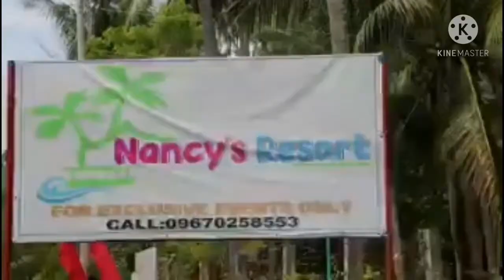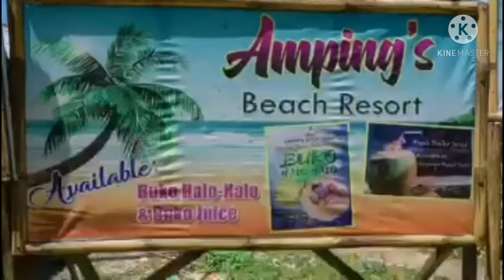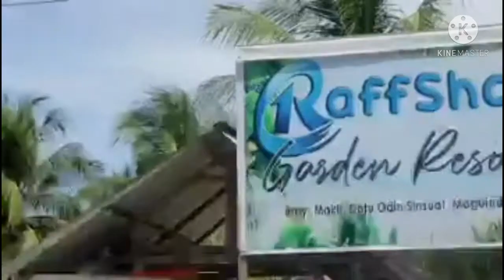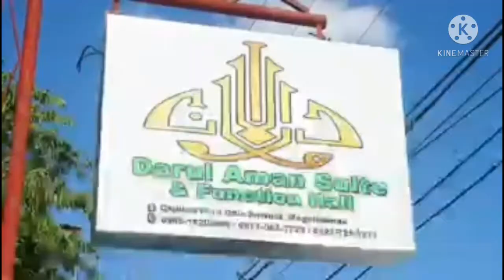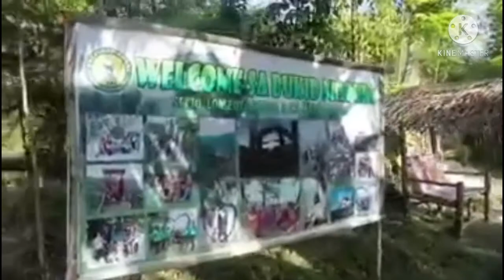Whats Mindanao Phils. can offer you!!! Visit MindanaoPhils. and see for your self.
What Mindanao Phils. can offer you!!! Visit MindanaoPhils. and see for your self. Your not really dissapoint how beautiful MindanaoPhils.is. Good luck my Friends!!!